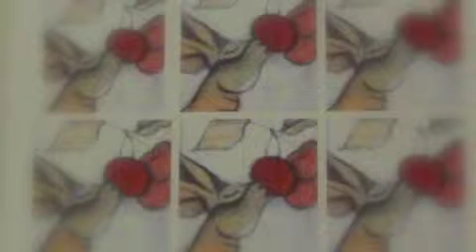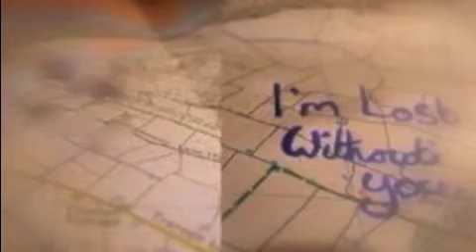"without you" natalie maines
video by sherry 2013